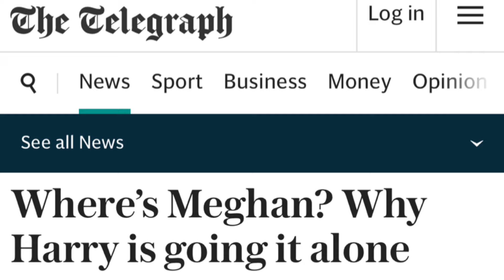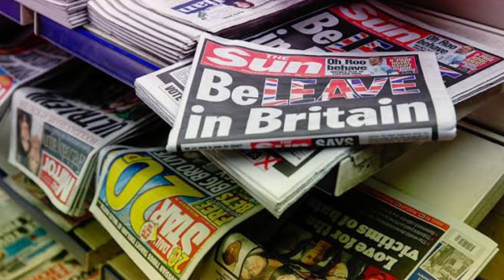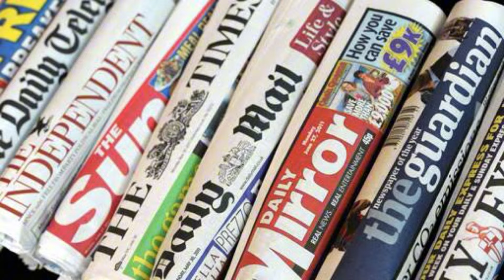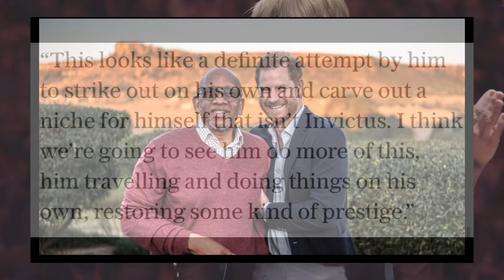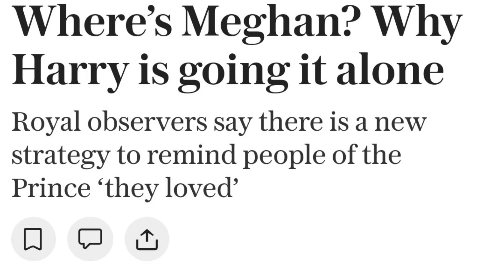Unpacking the Media's Obsession with Meghan Markle" and HANNAH FURNESS’s words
Dive into the captivating exploration of the media's relentless fixation on Meghan Markle in "Missing in Action? Unpacking the Media's Obsession with Meghan Markle." This insightful script dissects the implications of sensational headlines like "Where's Meghan?" and the recent backlash against journalists such as Hannah Furness. As we analyze the intersection of race, gender, and media representation, we reveal how such narratives reflect societal biases and impact public perception. Join us as we challenge the norms of tabloid culture, advocate for compassionate discourse, and celebrate Meghan's autonomy and advocacy work. This thought-provoking discussion aims to reshape the narrative around public figures, highlighting the importance of empathy and understanding in the media landscape.